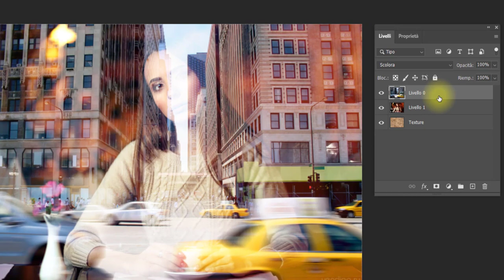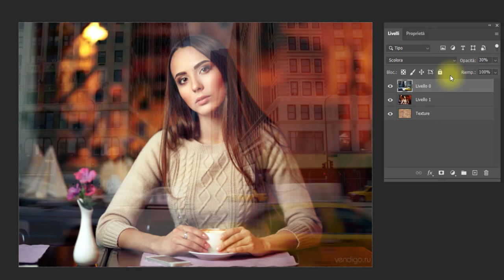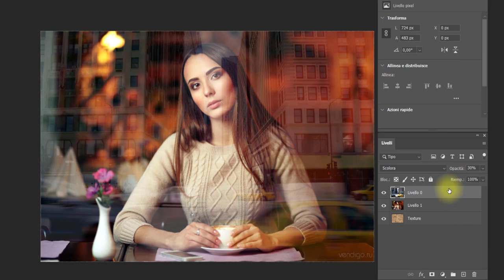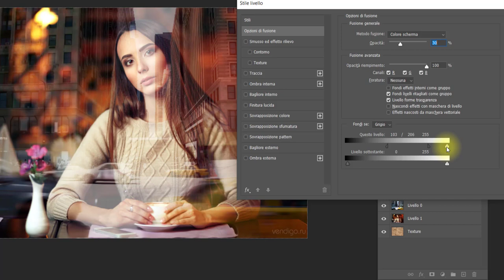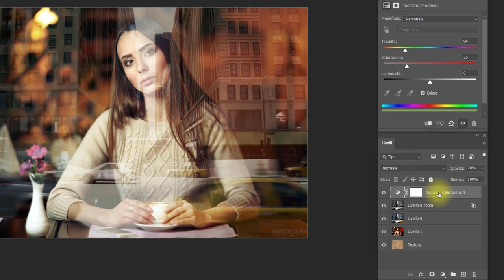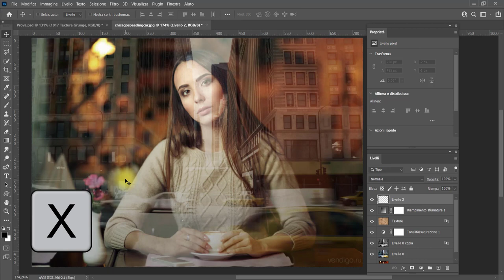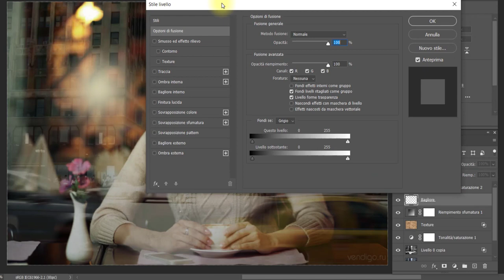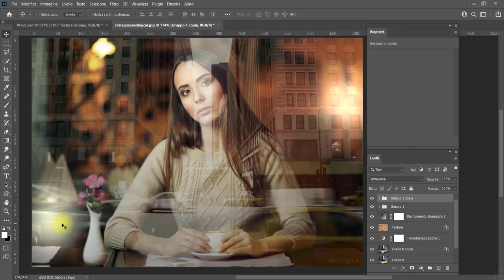Photoshop: Effetto vetrata con riflesso - Tutorial 343 Italiano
Creiamo una vetrata con effetto riflesso posta davanti ad una immagine.